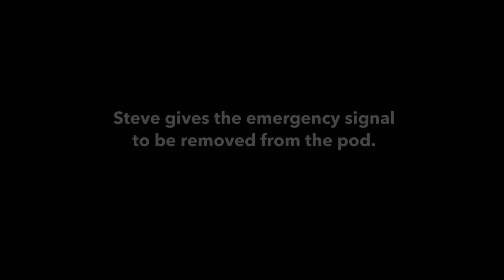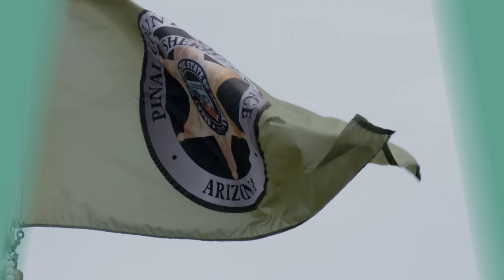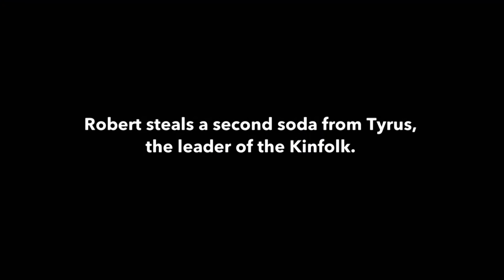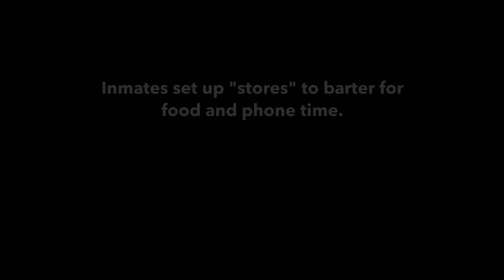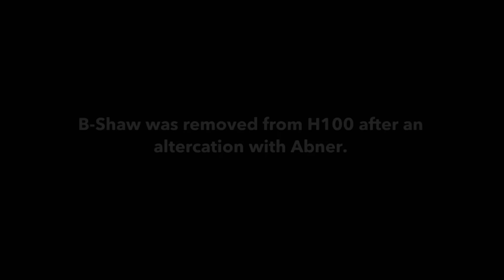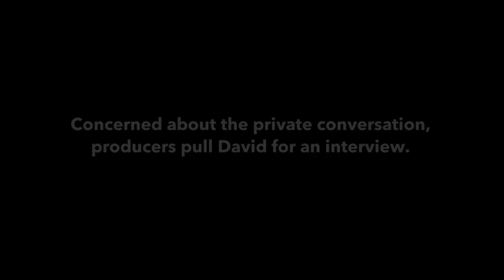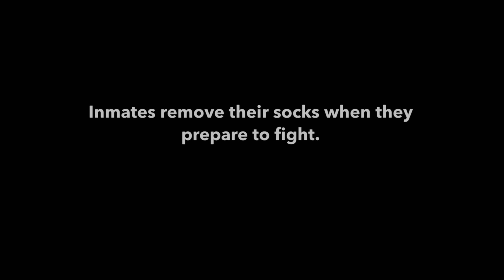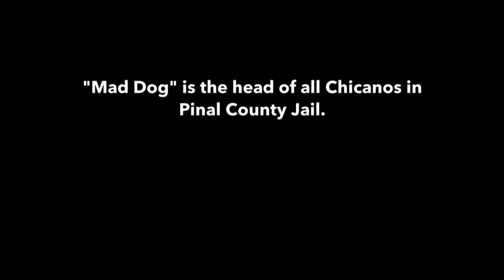60 Days In: Men's Pod Most Viewed Moments From Season 5 | A&E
Check out the most viewed men's pod moments from Season 5 in this compilation from 60 Days In!